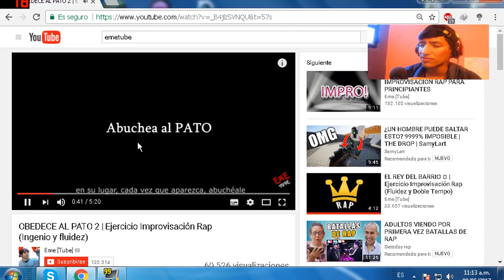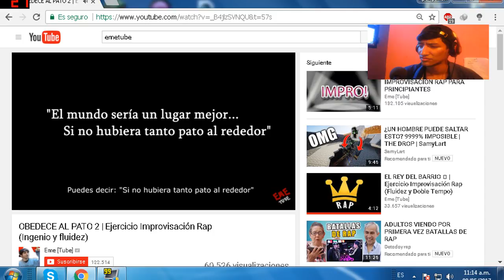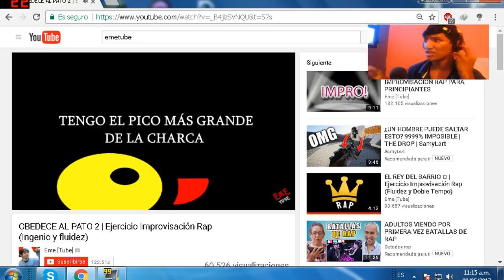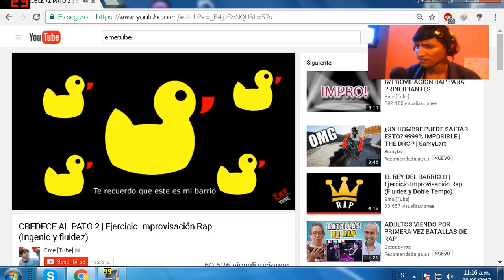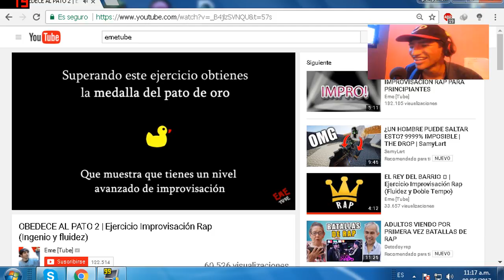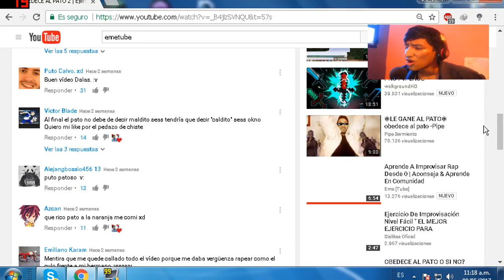OBEDECE AL PATO 2 | EL REGRESO DEL PUTO AMO | EJERCICIO DE RAP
Bueno gente aqui estoy en un nuevo video de rap esta vez con lo de obedece al pato la parte 2 asi que espero les guste y den mucho apoyo como el primero que subi de esto por cierto hoy es dia de 2 videos asi que espero les guste :D